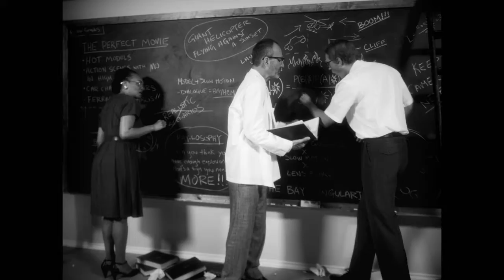Netflix Guide: 6 Underground: Because Science Says So (and Ryan Reynolds does too) Netflix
Science proved it: 6 Underground is the most Michael Bay movie Michael Bay has ever Bayed. Ryan Reynolds is there too.
You can’t argue with science. Ryan Reynolds stars in Michael Bay’s 6 Underground, only on Netflix December 13.
Maximum Bayhem has officially been reached. Ryan Reynolds stars in Michael Bay’s 6 Underground, only on Netflix December 13.
Science says you should watch 6 Underground. And so does Ryan Reynolds, if you’re not into science.
10 out of 10 scientists agree that 6 Underground is absolute Bayhem. Ryan Reynolds stars in Michael Bay’s 6 Underground, only on Netflix December 13.
6 Underground | Adrenalytics | Netflix
After faking his death, a tech billionaire recruits a team of international operatives for a bold and bloody mission to take down a brutal dictator.

Also Watch:
WBKids Guide: Scooby-Doo! A Night at the Haunted Mansion Classic Cartoon WB Kids

Disney Guide: Togo - Official Trailer | Disney+ | Streaming Dec. 20